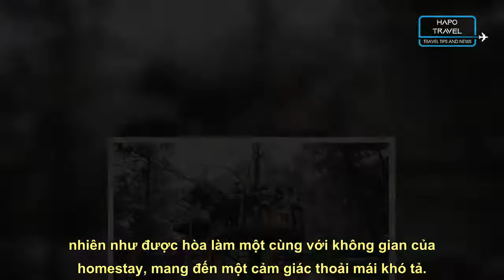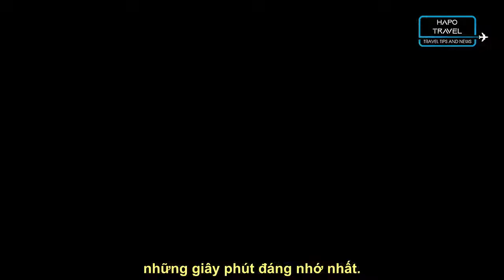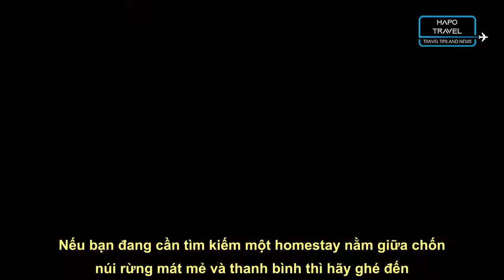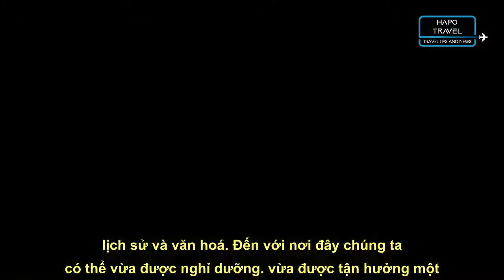Top 20+ Homestay Sóc Sơn Thích Hợp Để Xả Stress Cuối Tuần - HapoTravel.com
Bạn xem bài viết hướng dẫn nhé!
"Nếu đến với Sóc Sơn mà bạn chưa được ghé đến những homestay Sóc Sơn này thì quả là một điều thiếu sót. Vậy chúng có điều gì đặc biệt mà lại thu hút được đông đảo các khách du lịch đến vậy, hãy cùng chúng tôi tìm hiểu điều đó qua bài viết bên dưới này nhé.
"Bài viết có gì?
Hapo Travel đã giới thiệu xong về Top 20+ Homestay Sóc Sơn Thích Hợp Để Xả Stress Cuối Tuần cho bạn đọc. Hãy theo dõi những bài viết khác nếu bạn đọc muốn tìm hiểu thêm về Hapo Travel nhé!